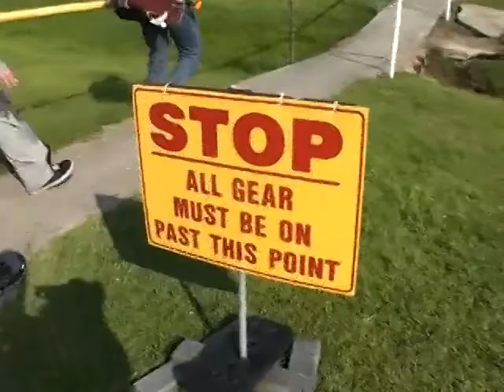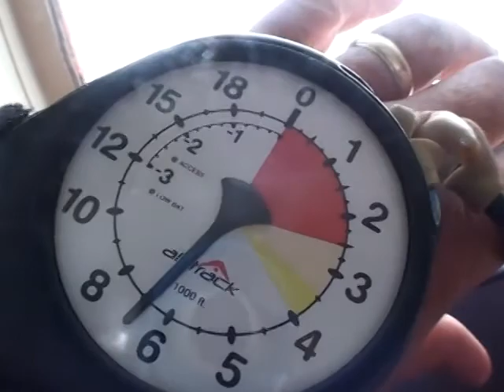Josh Hazel 2013Y06M23D10h3m